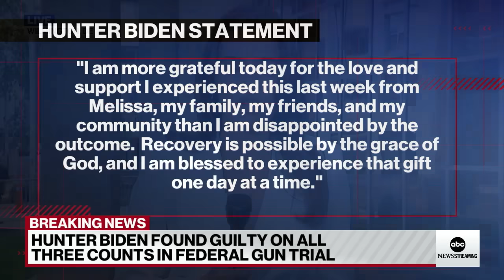Hunter Biden releases statement following guilty verdict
The president's son said in a statement he is disappointed in the verdict and his attorneys hinted they will appeal.